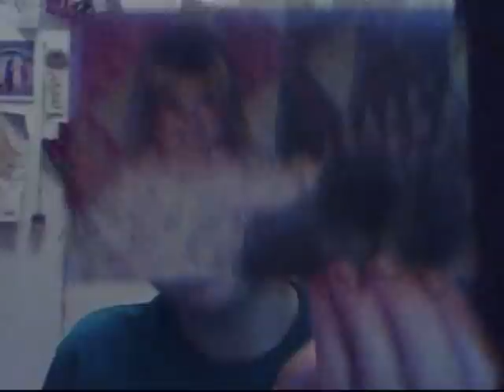For rebornprincess53 : My Toy Poodle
I saw your video of your parents new poodle puppy! He is adorable! He made me think of my puppy I had growing up. So I made this video so I could share a piece of my past with everyone!:) Enjoy